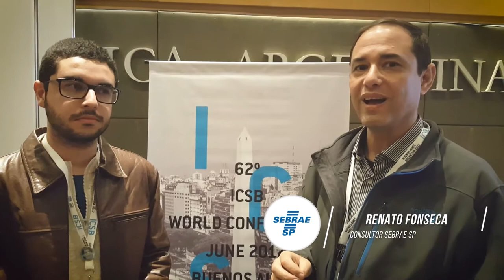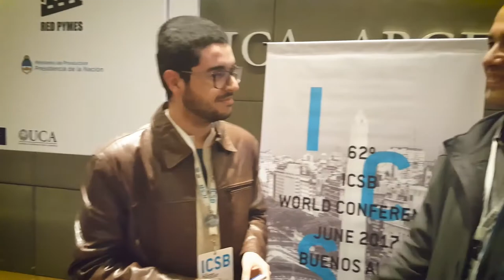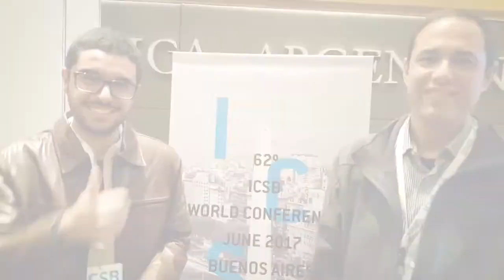SEBRAE-SP participa da 62ª Conferência Internacional para Pequenos Negócios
O evento aconteceu em Buenos Aires, na Argentina, e discutiu o futuro do empreendedorismo.

Veja neste boletim um dos destaques da conferência.